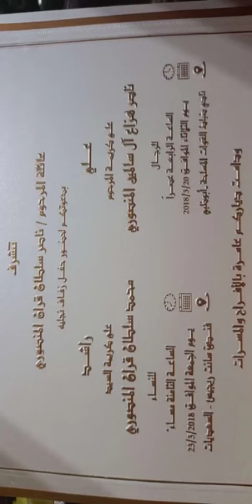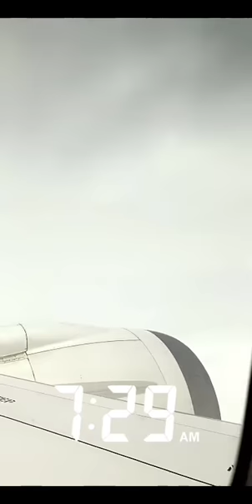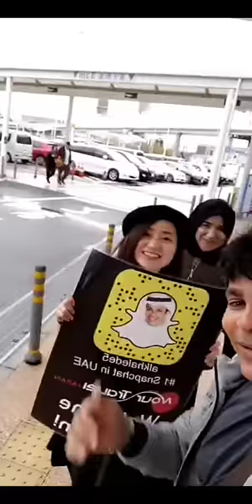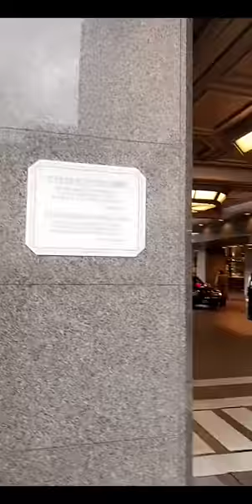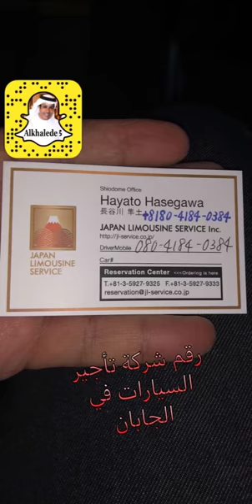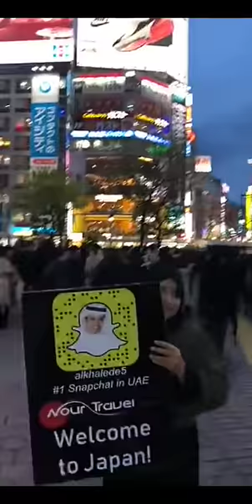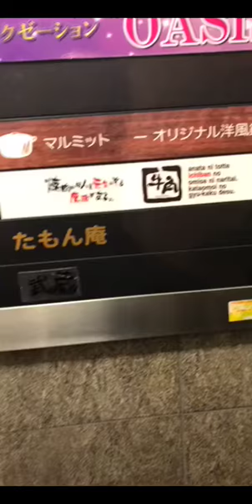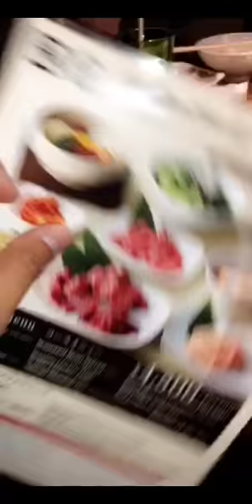خالد الخالدي- طوكيو - اليابان-اليوم الاول